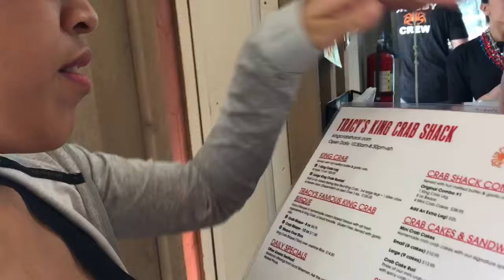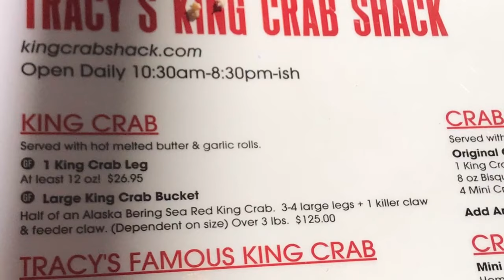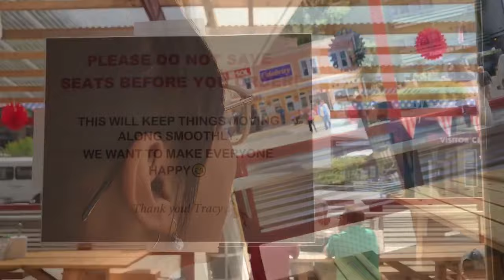TRACY’S KING CRAB SHACK SPECIAL VLOG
RIDHO FIRDAUS CHANNEL 2018
FOOD VLOG_

It’s crab time.
Let’s celebrate 4th of july with special crab meals package “ crab shack combo and large king crab bucket “.